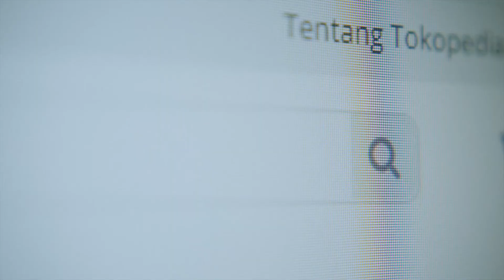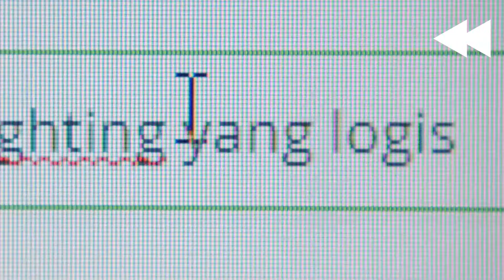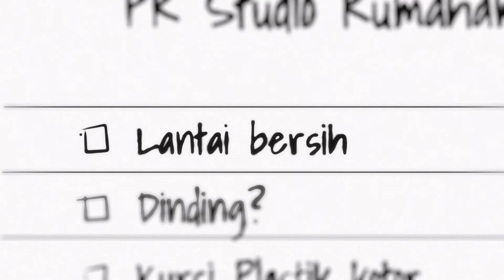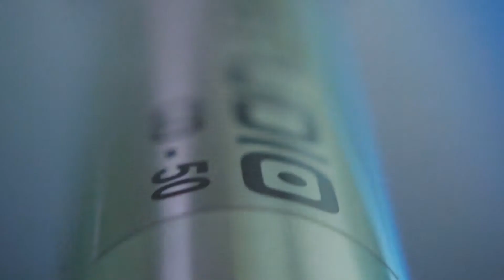buat STUDIO FOTO rumahan